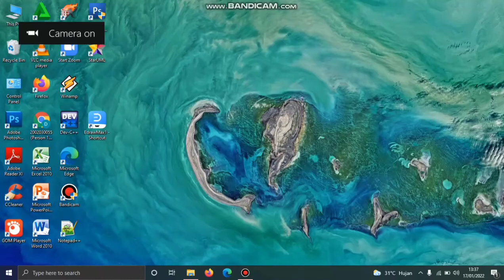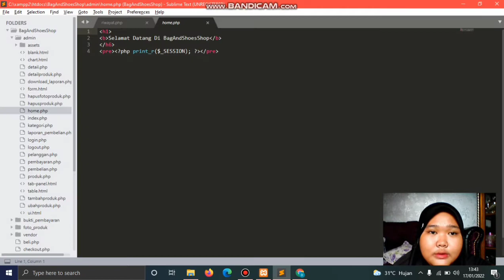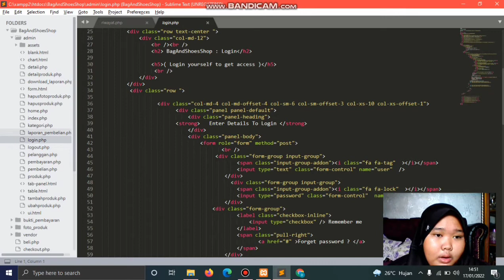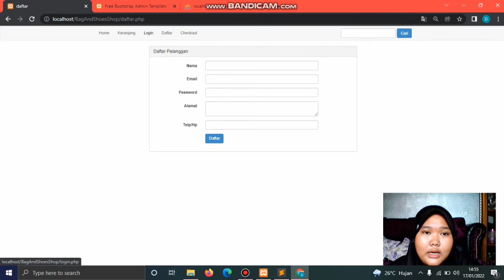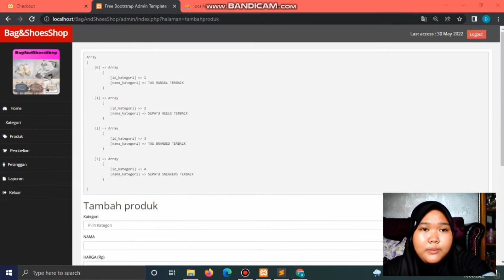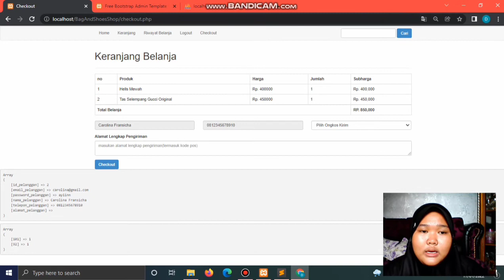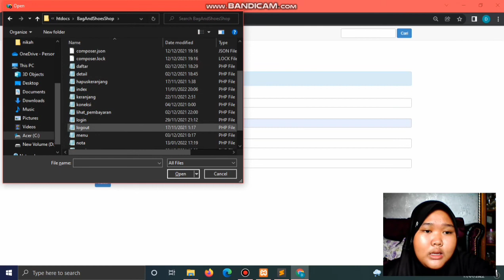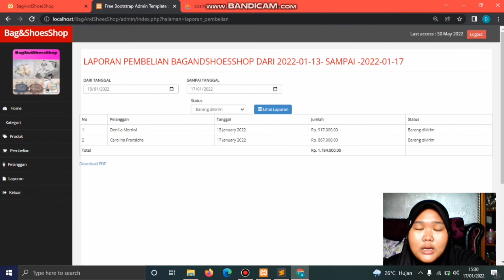TugasProject_PBD_SI_A2 Toko Online Tas & Sepatu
Toko Online Tas & Sepatu

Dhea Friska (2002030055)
Sourcode: